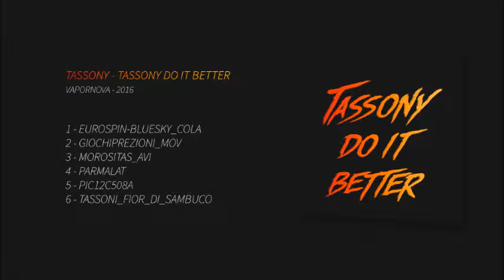Tassony - Tassony Do It Better (Vapornova)